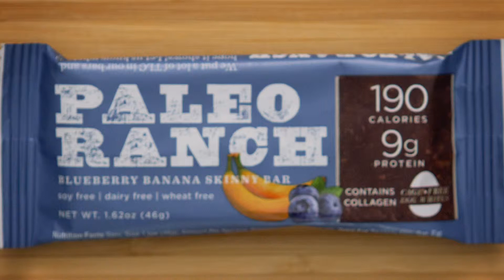PALEO RANCH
These great tasting bars will quench your hunger while keeping you on track and healthy.